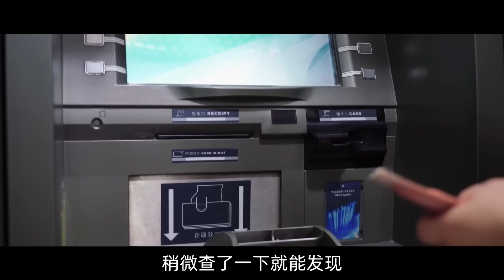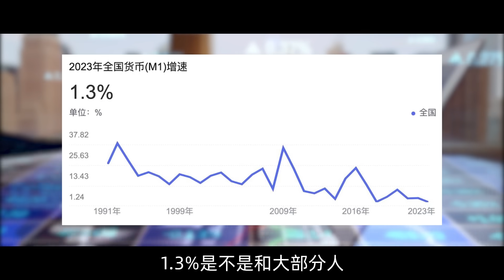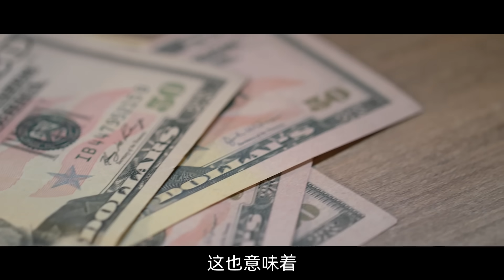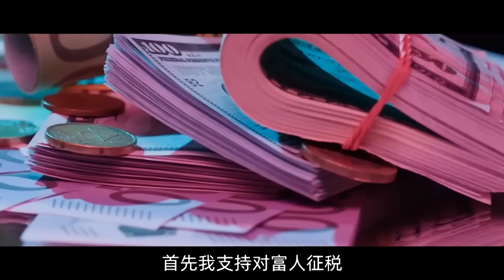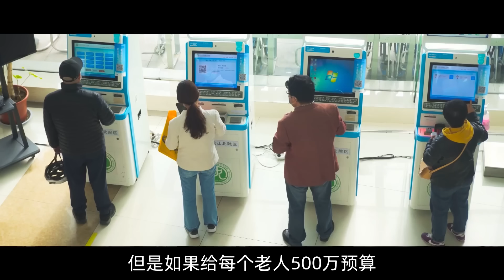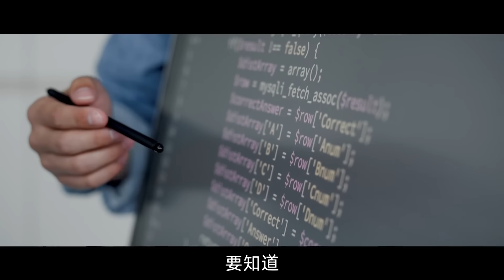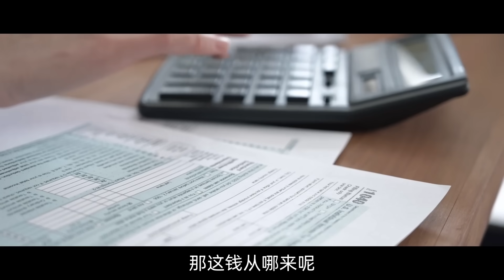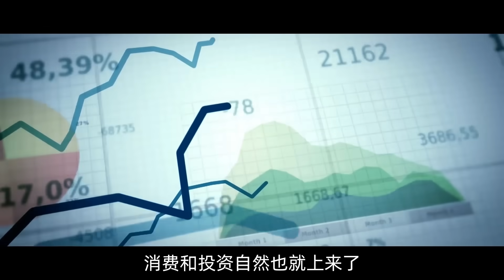【九边】白岩松之问：老百姓到底为啥有钱不敢花？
大家到底是“有钱不敢花”还是“根本没钱”？